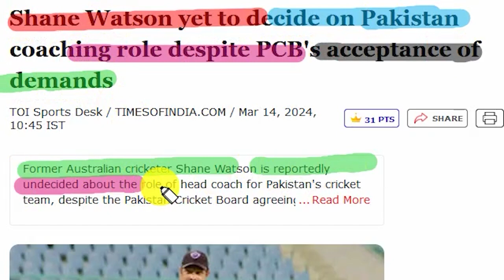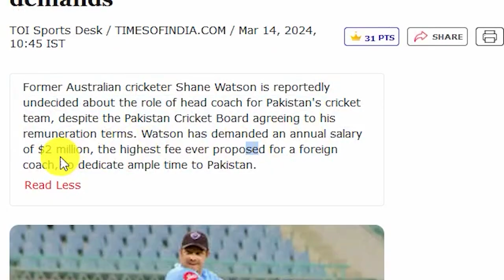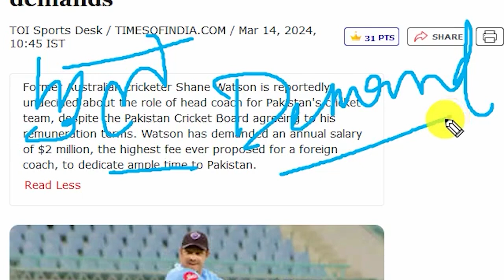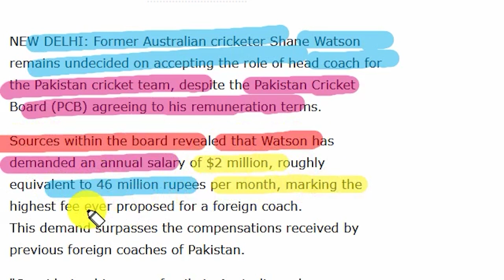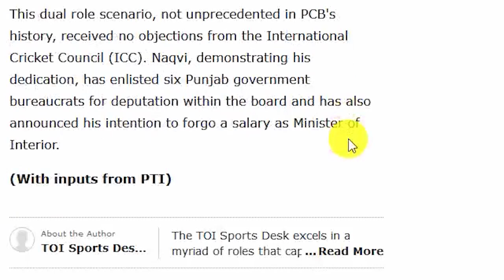Shane Watson Demand left PCB in Shock pak need coach urgent | Pak Media On BCCI Vs PCB | Pak Reacts